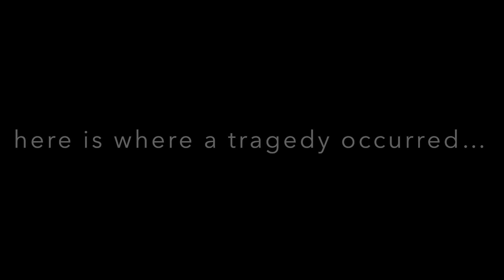I Heard You Want Me To Cover Your Mouth, So I Did [ASMR]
shh shh, it's okay. i came here to calm you down, to shush you, and to cover your mouth. just relax and i will give u personal attention asmr to make you feel better. shushing, whispering, mouth sounds, covering your mouth. it's gonna be ok friend :) there. good job (•‾⌣‾•)و ̑̑♡

mel